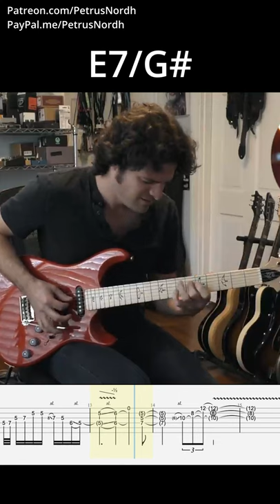Mark Lettieri Solo from Paul Davids video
Mark played a wonderfully tasty solo on Paul Davids recent video and it was a joy to transcribe. If you haven't seen it, check out the original video featuring a bunch of other great guitarists as well
Thank you to Uwe for ordering this transcription from me over

For purchase, write your EMAIL ADRESS and WHICH TAB you want in the PayPal message.
One tab is $6.50 / €5.50, but more is of course very welcome, this is a fun but very time consuming job. You'll receive both PDF and GuitarPro files.